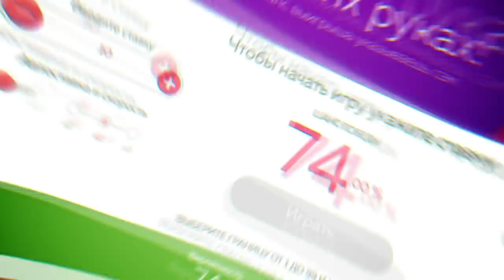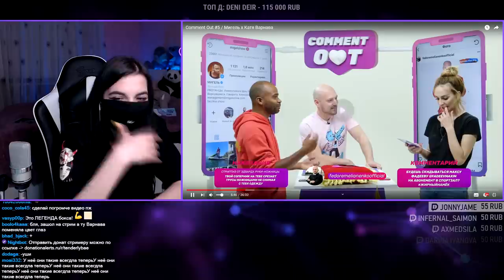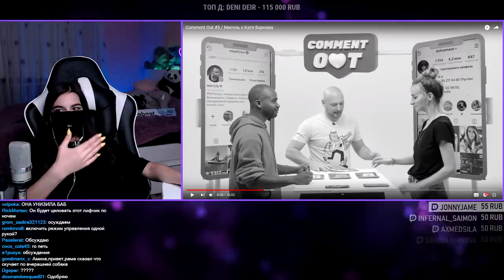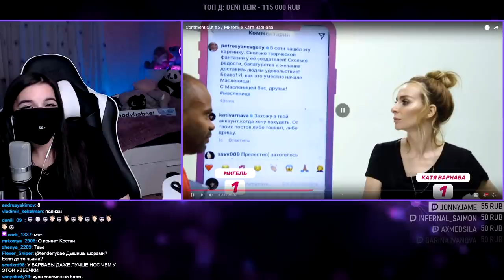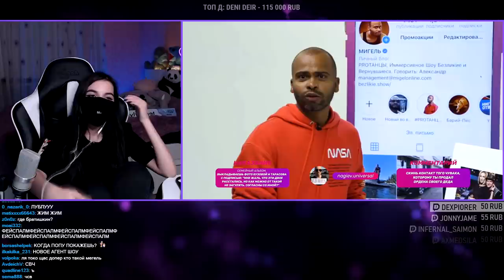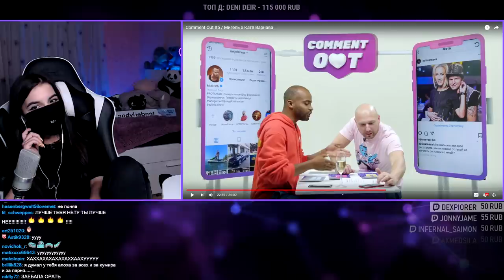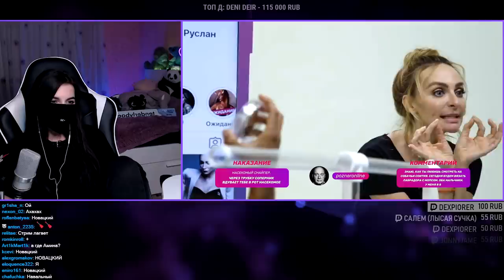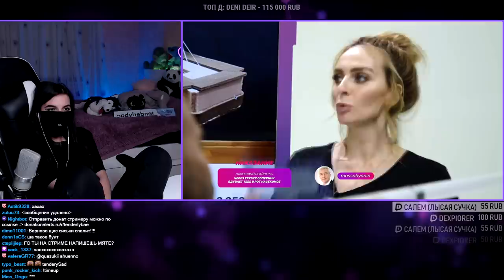TenderlyBae смотрит: Comment Out #5 / Мигель х Катя Варнав